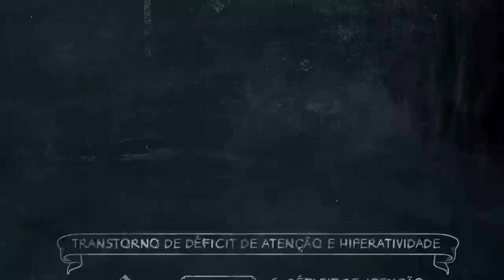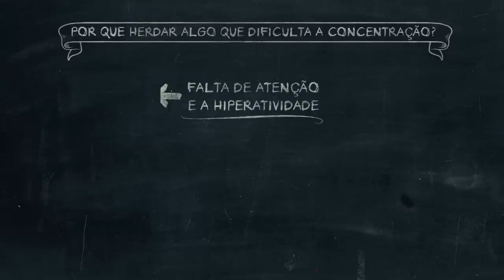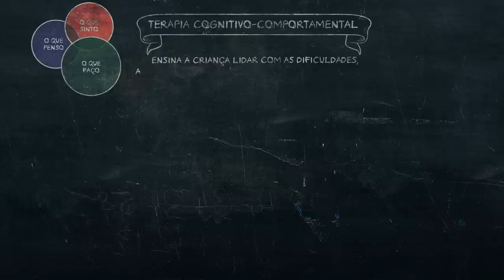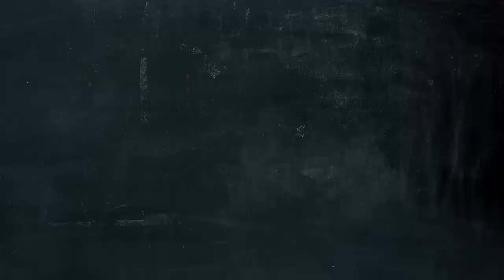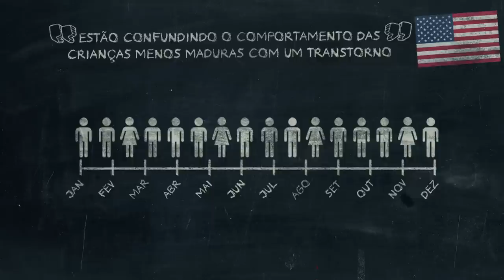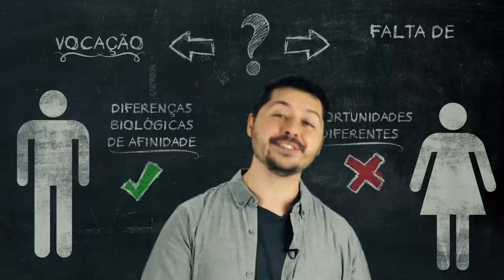Déficit de atenção | Nerdologia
LUMINÁRIAS NERDSTORE
Luminárias Display Lights Nerdstore!

No Nerdologia de hoje vamos ver o que é o Déficit de atenção.

FONTES
Krain, Amy L., and F. Xavier Castellanos. "Brain development and ADHD." Clinical psychology review 26, no. 4 (2006): 433-444.
Morrow, Richard L., E. Jane Garland, James M. Wright, Malcolm Maclure, Suzanne Taylor, and Colin R. Dormuth. "Influence of relative age on diagnosis and treatment of attention-deficit/hyperactivity disorder in children." Canadian Medical Association Journal 184, no. 7 (2012): 755-762.
Maia CR, Stella SF, Mattos P, Polanczyk GV, Polanczyk CA, & Rohde LA (2015). The Brazilian policy of withholding treatment for ADHD is probably increasing health and social costs. Revista brasileira de psiquiatria (Sao Paulo, Brazil : 1999), 37 (1), 67-70 PMID: 25806553
Bradley, Charles, and Margaret Bowen. "Amphetamine (benzedrine) therapy of children's behavior disorders." American Journal of Orthopsychiatry 11, no. 1 (1941): 92.
Strohl, Madeleine P. "Bradley’s Benzedrine studies on children with behavioral disorders." The Yale journal of biology and medicine 84, no. 1 (2011): 27.
Repantis, Dimitris, Peter Schlattmann, Oona Laisney, and Isabella Heuser. "Modafinil and methylphenidate for neuroenhancement in healthy individuals: a systematic review." Pharmacological Research 62, no. 3 (2010): 187-206.

Referências dos comentários:
- Guiso, Luigi, Ferdinando Monte, Paola Sapienza, and Luigi Zingales. "Culture, gender, and math." SCIENCE-NEW YORK THEN WASHINGTON- 320, no. 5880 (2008): 1164. Harvard [pdf]
- Nosek, Brian A., Frederick L. Smyth, N. Sriram, Nicole M. Lindner, Thierry Devos, Alfonso Ayala, Yoav Bar-Anan et al. "National differences in gender–science stereotypes predict national sex differences in science and math achievement." Proceedings of the National Academy of Sciences 106, no. 26 (2009): 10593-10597.
- Hyde, Janet S., and Janet E. Mertz. "Gender, culture, and mathematics performance." Proceedings of the National Academy of Sciences 106, no. 22 (2009): 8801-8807.